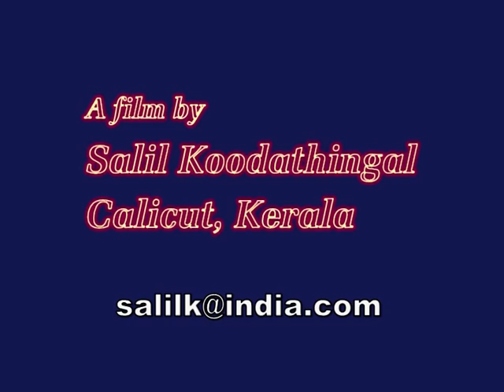TAWANG - The Spiritual wonder of India